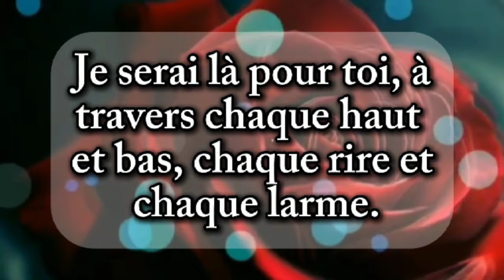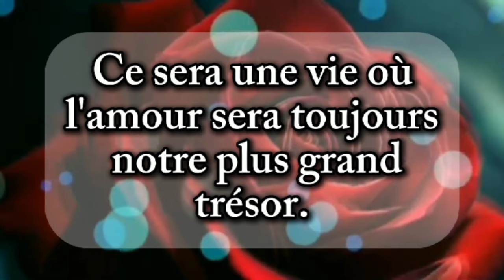message d'amour très touchant pour toi, mon cœur ❤️